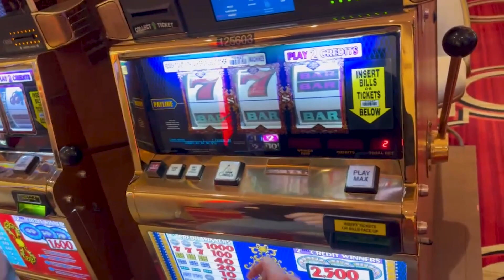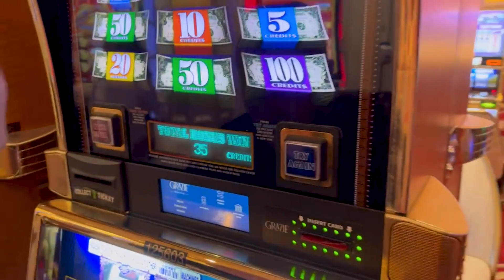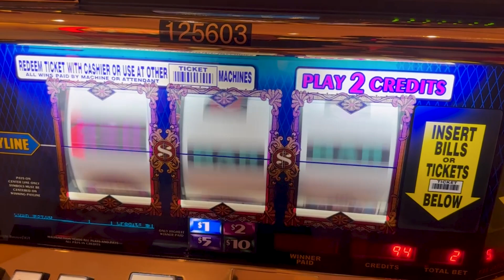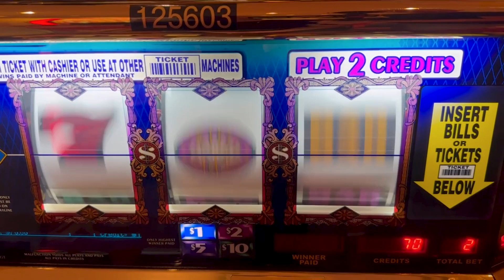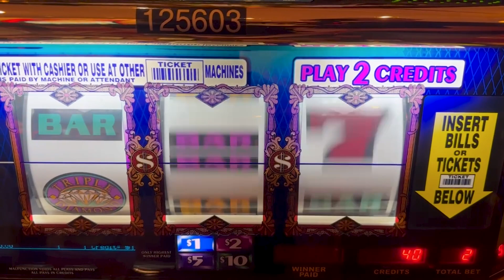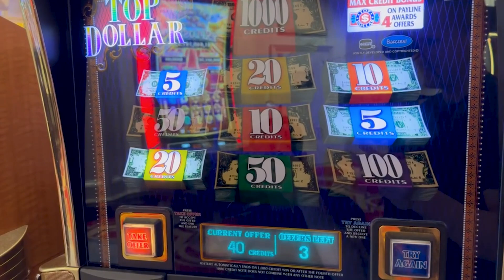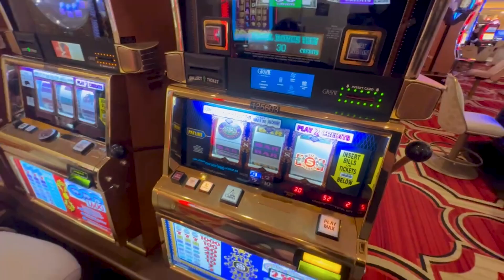I Can't Believe This! Top Dollar Battle!